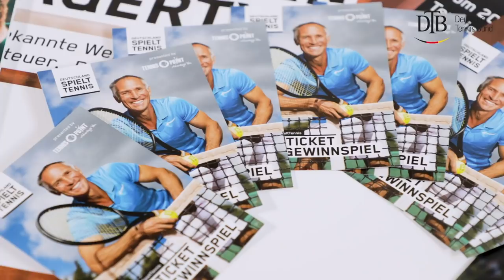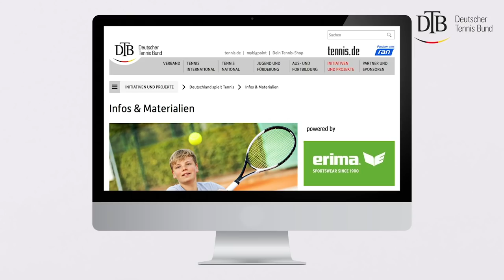Tiebreak - das DTB-Videomagazin: Folge 3 mit „Deutschland spielt Tennis"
In der neuen „Tiebreak“-Folge beschäftigen sich Marcel Meinert und seine Talkgäste mit dem Thema „Deutschland spielt Tennis“ und dem Start der Freiluftsaison. Außerdem: Wir begleiten den erwachsenen Tennisanfänger Robert beim Training, Jan-Lennard Struff verrät Privates im 1-Minute-Interview und das Duo Andrea Petkovic und Tatjana Maria im Quizduell.Anklicken, anschauen!